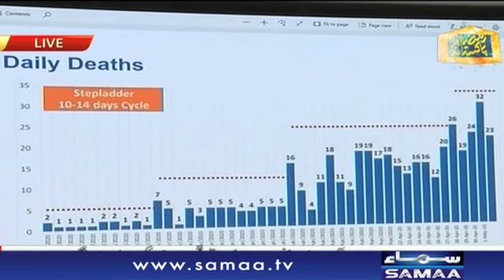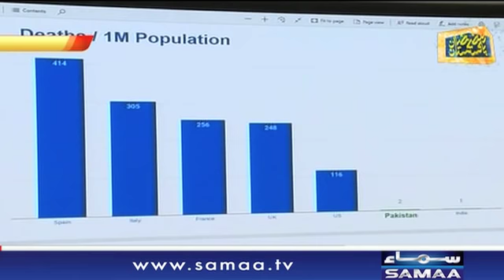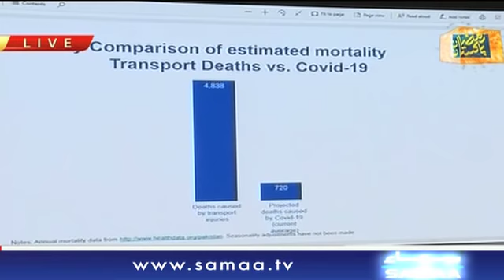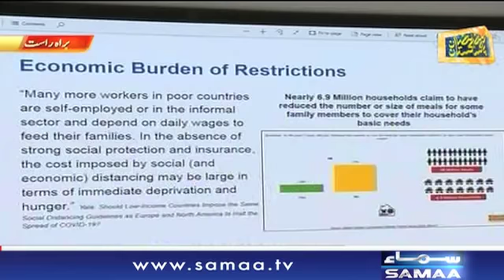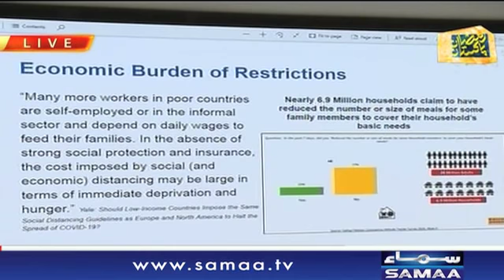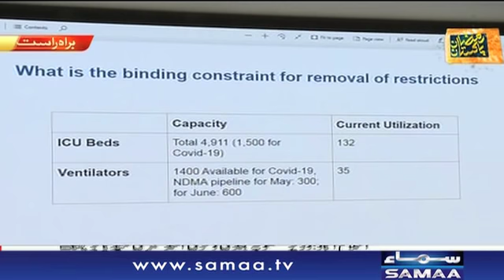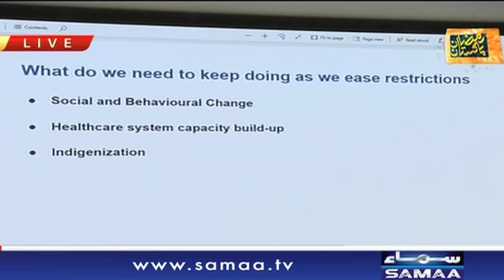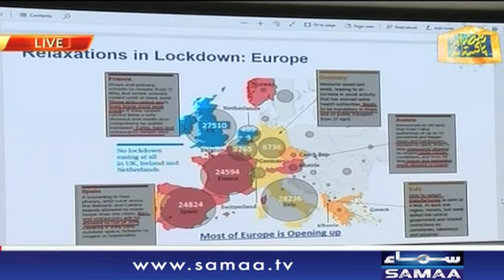Federal Minister Asad Umer Media briefing in Islamabad | SAMAA TV | 03 May 2020